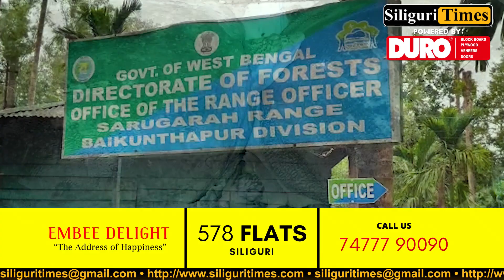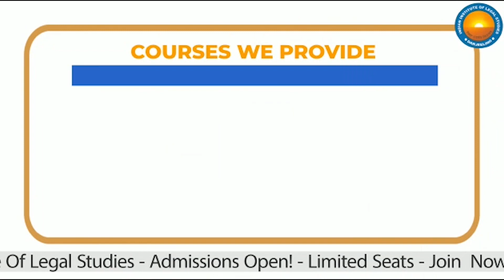15 turtles rescued by Sarugara Range in Siliguri (Bangla)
15 turtles rescued by Sarugara Range in Siliguri (Bangla)